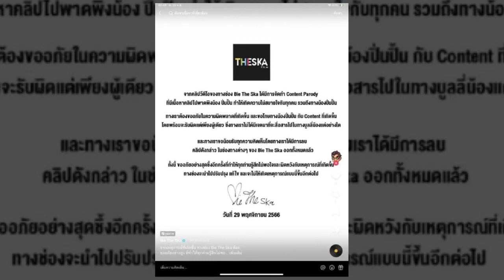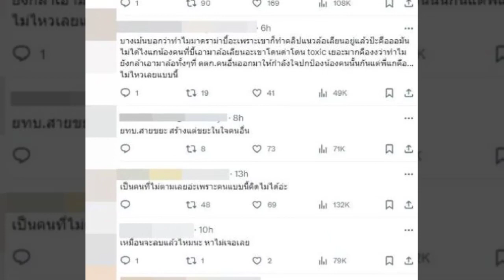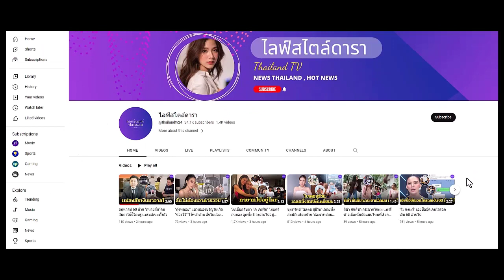บี้ เดอะสกา ขอโทษ ยอมรับทำคลิปล้อเลียน ดาว TikTok จนน้องโดนทัวร์ลง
บี้ เดอะสกา ยูทูบเบอร์คนดัง ขอโทษ ยอมรับทำคลิปล้อเลียน น้องปิ่นปิ้น ดาว TikTok จนน้องโดนทัวร์ลง สร้างบาดแผลในใ...